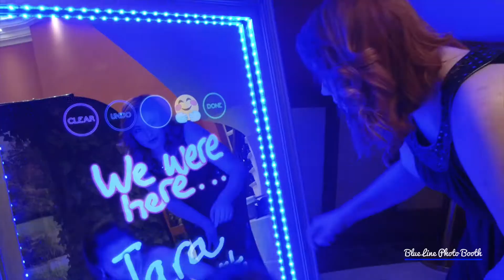Mirror Photo Booth - Prom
Looking for that upscale, photo booth experience for your high school prom?  We have you covered at Blue Line Photo Booth!  Our Mirror Booth is fully customizable to match any theme!  Check out the fun you would be missing!

Blue Line Photo Booth... Your Photo Entertainment Specialists!